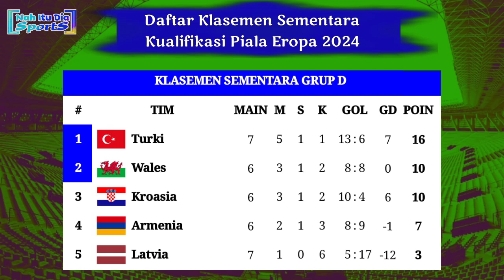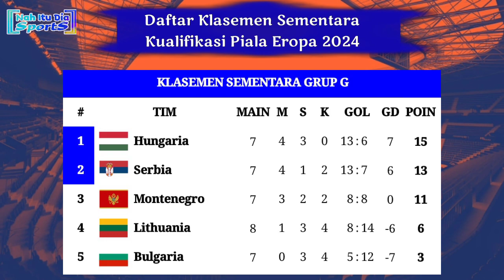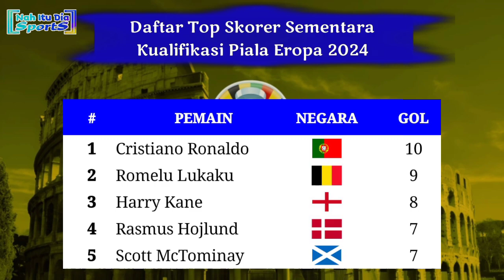Hasil Kualifikasi EURO 2024 Tadi Malam - Italia vs Makedonia Utara - Klasemen Piala Eropa 2024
Hasil Kualifikasi EURO 2024 Pekan ke 9
Sabtu, 18 November 2023
Inggris 2-0 Malta
Italia 5-2 Makedonia Utara
Polandia 1-1 Republik Ceko
Denmark 2-1 Slovenia
Moldova 1-1 Albania
Finlandia 4-0 Irlandia Utara

CDEH

Hasil Kualifikasi EURO tadi malam Inggris  vs Malta
Hasil Italia vs Makedonia Utara tadi malam
Hasil Polandia vs Ceko tadi malam
Hasil kualifikasi Piala Eropa malam ini pekan ke 9
Daftar negara yang telah lolos ke putaran final euro 2024
Hasil Denmark vs Slovenia tadi malam
Daftar 9 negara lolos euro 2024
Daftar lengkap negara lolos piala eropa 2024
Hasil Pertandingan Kualifikasi Piala Eropa tadi malam Matchday 9
Klasemen sementara euro 2024
Klasemen sementara piala Eropa 2024
Klasemen terbaru euro 2024
Klasemen terbaru piala Eropa 2024
Klasemen kualifikasi euro 2024 terbaru
Hasil kualifikasi euro 2024 tadi malam
Hasil Kualifikasi Piala Eropa 2024 dinihari tadi
Hasil kualifikasi euro 2024 dinihari tadi
Klasemen kualifikasi piala Eropa tadi malam
Jadwal kualifikasi piala eropa 2024 Matchday ke 9
Hasil kualifikasi Euro 2024 Matchday ke 9
Jadwal siaran langsung Inggris vs Malta live RCTI malam ini
Jadwal siaran langsung Italia vs Makedonia Utara malam ini
Jadwal siaran langsung kualifikasi piala eropa 2024 live RCTI malam ini
Jadwal siaran langsung kualifikasi euro Liechtenstein vs Portugal live RCTI
Jadwal siaran langsung kualifikasi euro 2024 Italia vs Makedonia Utara live RCTI
Jadwal siaran langsung Spanyol vs Siprus live RCTI malam ini
European qualifeirs
UEFA Euro 2024 qualified
Piala Eropa live inews tv
Jadwal kualifikasi piala Eropa malam ini
Euro 2024 germany
Jadwal Prancis vs Belanda malam ini
Hasil kualifikasi piala Eropa 2024 tadi malam
Kualifikasi piala Eropa live RCTI
Hasil piala eropa tadi malam
Hasil euro tadi malam
Jadwal Penyisihan Grup euro 2024
Klasemen Grup Piala Eropa 2024
Klasemen grup euro 2024
Siaran langsung RCTI kualifikasi piala Eropa 2024 malam ini
Daftar negara lolos euro 2024
Italy vs England
Euro 2024 live RCTI malam ini